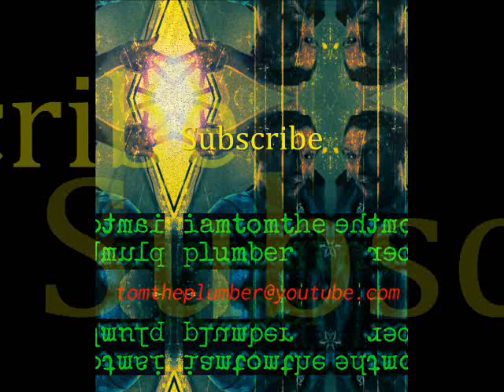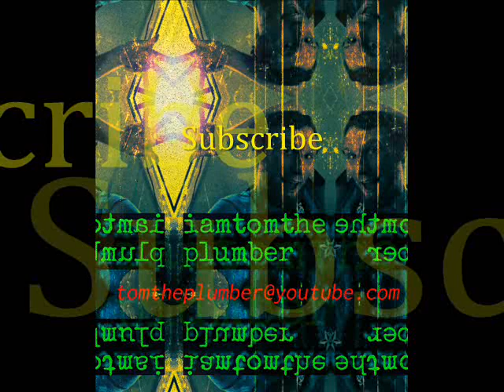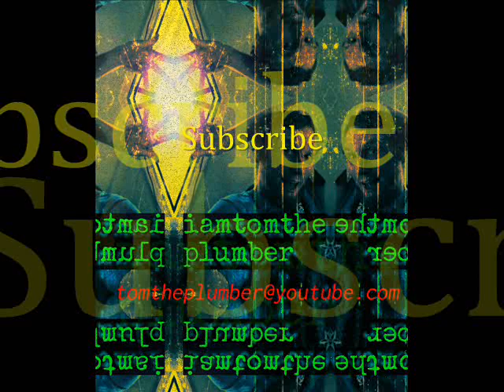Candyflipping With Debra (Tom The Plumber)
Groovy Trance, Trippy house, rave, dreamland, Indusrial Dreaming music. Enjoy my people!